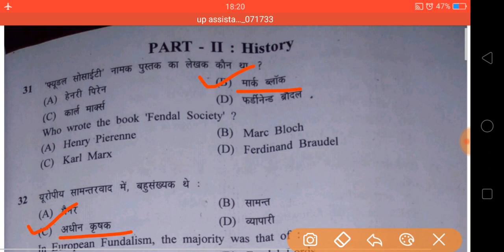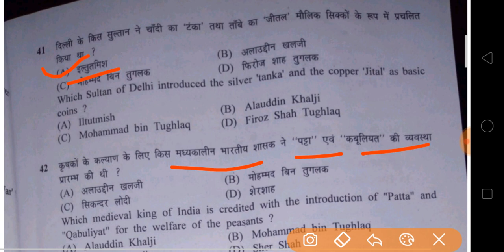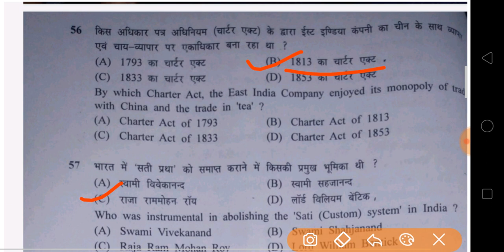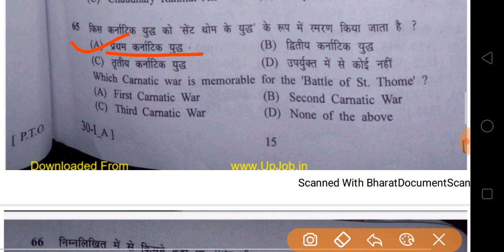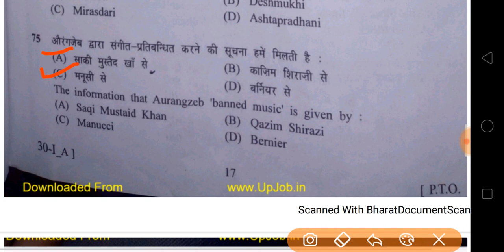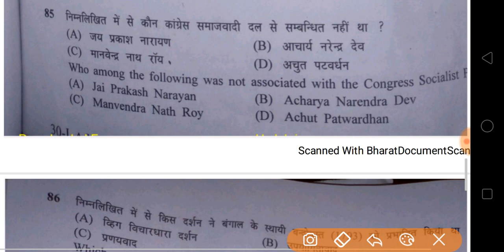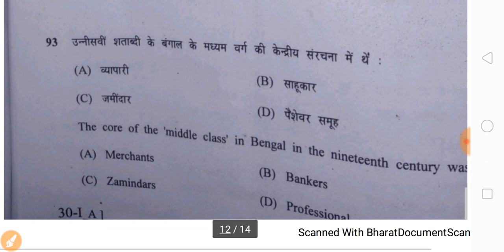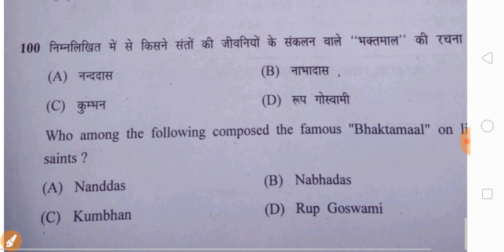UP Assistant professor History previous year paper||5 jan.2019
Educational Mandir

UP Assistant professor History previous year paper

UP assistant professor History 5 jan.2019

UP assistant professor history old paper

UP assistant professor history old paper solved in hindi

uphesc assistant professor exam question paper

uphesc assistant professor paper

uphesc assistant professor previous papers

uphesc assistant professor old paper

uphesc assistant professor previous paper with solution